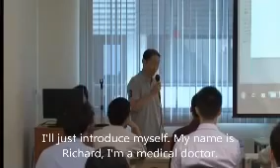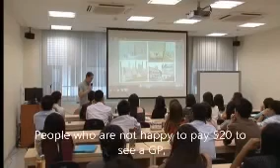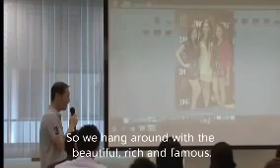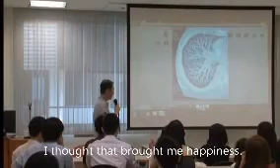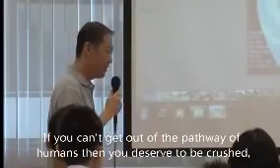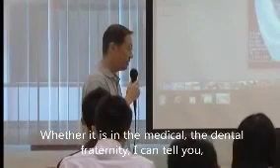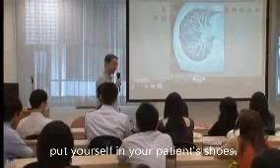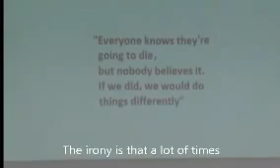I Can't Hug My Ferrari | Dying Doctor's Viral Video on Life, Wealth, Success and Happiness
The late Dr Richard's thoughts on life, wealth, success and happiness after he was diagnosed with Stage 4 Lung Cancer.

He had everything by the time he was in his 30s: wealth measured in millions of dollars, a thriving aesthetics practice and sports cars, including a Ferrari 430.

Money, by Dr Richard Teo Keng Siang's own admission, was everything. Since young, his driving ambition was to win, and through winning, reap the rewards of the good life.

In medicine, he chose the quick way to big bucks - by switching from ophthalmology to aesthetics. It paid handsomely. In the first year, his cosmetic surgery clinic "was raking in millions".

But in March last year, Dr Teo, a light smoker, was struck down by terminal lung cancer. And his attitude changed.

When the "music's over", Dr Teo realised that happiness didn't come from enriching oneself.

Joy comes from celebrating life with those around you, whether with laughter or sorrow. Now it is his message, not his riches, has become his legacy.

Videos of his speeches and his quest to reach out to others in hardship over the last 19 months went viral after he died on Oct 18 at age 40.

Netizens laud him for sharing and being bravely honest.

Says his wife, who prefers to be known only as Mrs Teo: "Honestly, I have mixed feelings. From a selfish point of view, I didn't wish he was my husband (struck with cancer).

"But I'm proud of him for leaving a legacy. I wished I could be like him. He is the best teacher God has sent to me."

The couple were married for six years and have no children.

Dr Teo's message was powerful and moving only because it was plain and simple: Life is too short to neglect those around you.

What Dr Teo did was to place a mirror in front of those who ceaselessly chase riches, especially those in the medical fraternity.

Everyone will eventually die. The critical question he asked was: Are you going to make a difference to other people's lives in your lifetime?

"I'm a typical product of today's society," said Dr Teo, in an excerpt taken from one of his speeches last November.

"From young, I've always been under the influence and impression that to be happy is to be successful. And to be successful is to be wealthy. So I led my life according to this motto."

Until March 11, 2011.

It was the day a tsunami left a trail of death and destruction in Japan.

At home, Dr Teo and his wife were overcome by emotion when they first learnt of his cancer.

What started as a nagging back pain was later discovered to be lung cancer.

Further tests confirmed the bad news - the cancer had spread to his brain, spine and dotted his lungs with tumours.

Says Mrs Teo, who is self-employed and in her 30s: "We were trying to deal with the shock and didn't know what to tell our parents.

"The strange thing was that just the day before, he was still working out at the gym."

For about a month, Dr Teo fell into deep depression. He searched for answers. There weren't any.

The physical pain after chemotherapy and the mental anguish took their toll. Mrs Teo remembers her husband crying to sleep frequently.

It didn't help that a specialist had been bleak about his chances: "At most three or four months, no more than six months (to live)".

That cancer had hit him in his prime was hard to swallow.

Said Dr Teo in a previous speech: "I couldn't accept it. I have a hundred relatives on both sides, my mom and my dad... And not a single one has cancer."

He had a thriving cosmetic surgery clinic which made millions in the first year of operation.

He loved high-society life and rubbing shoulders with celebrities. In his presentations, he showed pictures of himself with celebrities like Miss Singapore-Universe Rachel Kum and Facebook co-founder Eduardo Saverin.

He loved life in the fast lane and owned sports cars like the Honda S2000, Subaru WRX, Nissan GTR and a Ferrari 430.

Says the late doctor's wife: "He really loved his cars. Once or twice, he took me for rides, but I really have a weak heart for his fast driving."

The cars had become symbols of his status. Yet in the end, they meant nothing to him.

Inner voice

"Chinese New Year... I would drive my Ferrari, show off to my relatives, show off to my friends, do my rounds, and then you thought that was true joy?" Dr Teo told dental students at a talk early this year.

"In truth, what you have done is just to elicit envy, jealousy and even hatred... In my death bed,

I found no joy whatsoever in whatever objects I had - my Ferrari, thinking of the land I was going to buy to build my bungalow, having a successful business."

His turning point came when he heard an "inner voice", says Mrs Teo.

The voice, he claimed, had explained that his suffering was necessary so that Dr Teo could learn. It also told him to help others experiencing hardship.